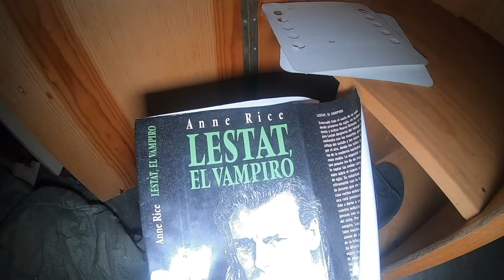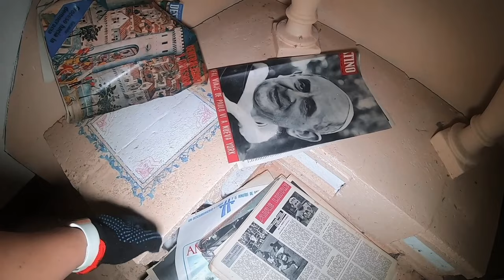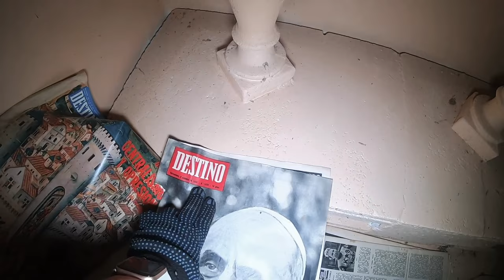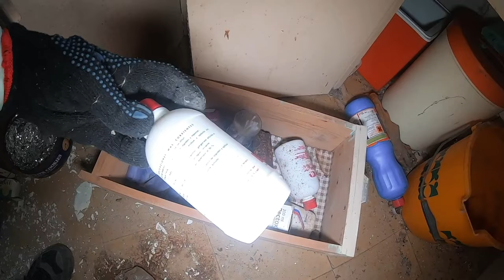💵 CASA y PUEBLO Abandonado por 2.000.0000 €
🎥 Apasionada por la huella del tiempo. Lugares con encanto. Aventuras emocionantes.

Seguramente no será tu caso, pero en ocasiones hay personas con intenciones poco honestas con los lugares que visitamos, por eso podría darse el caso que en algún vídeo modifiquemos tanto exteriores, como algún dato concreto directamente relacionado con el sitio. ¡Gracias por entenderlo!